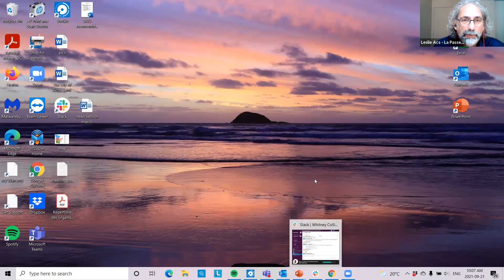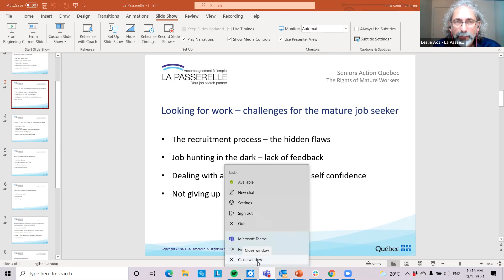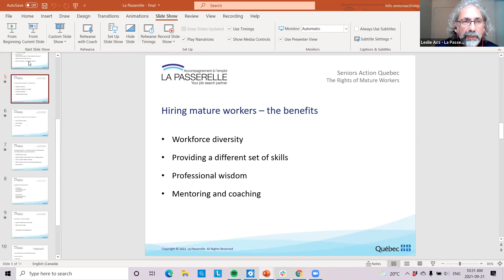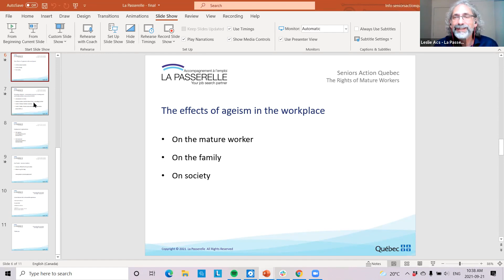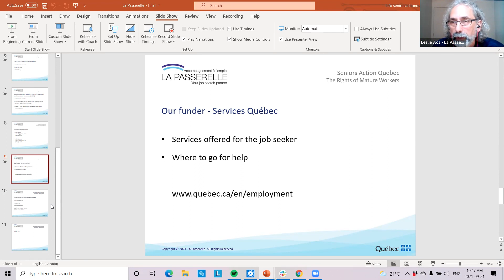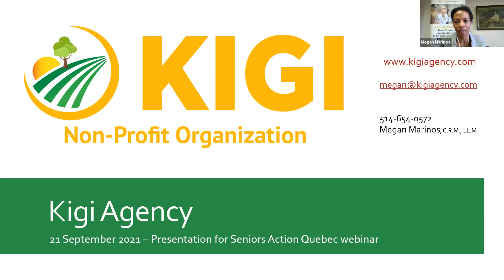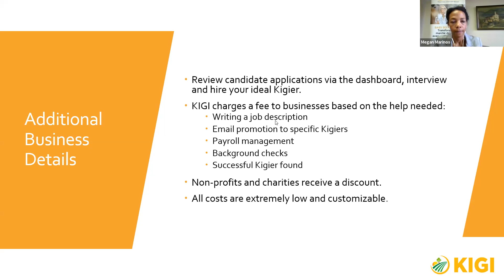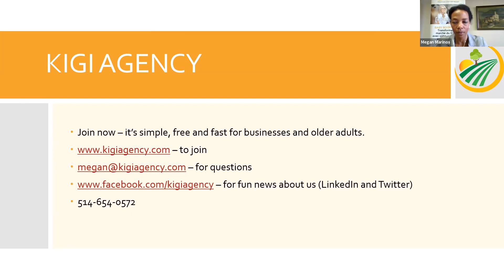Online webinar: The Rights of Mature Workers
Leslie (Laszlo) Acs B.B.A, M.S.M.
Executive Director La Passerelle, Chair Board of Directors of the Community Economic Development and Employability Corporation (CEDEC)

Leslie (Laszlo) Acs possesses many years of diverse management and human resources experience in the public, private and not-for-profit sectors for multiple industries. His specialties include: leadership and team building; workforce development and optimization; motivation and engagement; recruitment and retention; project management and mature workers career services.

Mr. Acs holds a Bachelor of Business Administration degree from Bishop’s University. While studying for his Master of Science in Management at HEC Montreal, his research interest focused on the relationship between organizational performance and the work environment.

In 2007, Mr. Acs participated in the La Passerelle program where he embarked on a career change. For several years, he played an active role as a volunteer at La Passerelle, and in 2011, he returned as the Executive Director. La Passerelle is an employment and career transition center for mature workers 40 years plus. As part of his role at La Passerelle, Mr. Acs is constantly searching for new ways to assist mature workers’ re-entry into the workforce and to promote public awareness of the effects of ageism in the workplace. Community engagement has always been important for Mr. Acs. He has been actively involved with several community organizations, serving in various capacities.

Mr. Acs serves as Chair of the Board of Directors of the Community Economic Development and Employability Corporation (CEDEC). CEDEC helps communities achieve economic success, taking economic development initiatives from idea, to action, to sustainable results. CEDEC combines economic development and collaborative theory and practice to deliver measurable economic benefits and results.

Megan Marinos C.R.M. /LL.M
President, Co-founder of Kigi Agency

An eternal student who seems to often choose the path less traveled. Megan envisioned a career as an international businesswoman obtaining a degree in International Business picturing a jet setting career. she travelled around Europe while obtaining a couple of law degrees before moving back to Canada for another law degree and certification as a Canadian Risk Manager.  Megan worked in the technology sector for 10 years before deciding to open her own non-profit organization, Kigi Agency, a province-wide online platform where people 55 years and older can find part-time, occasional, volunteer or short-term work across Quebec. Ms. Marinos continues to work as a consultant for other start-up businesses and volunteering.  Megan is passionate about gourmet cooking, wine tasting, walking and learning constantly.